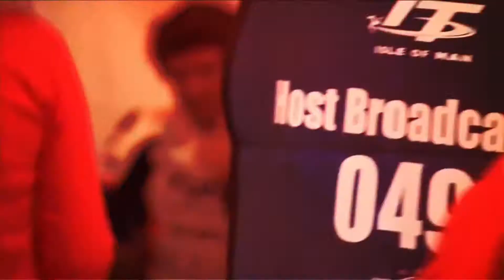Yate - Beautiful People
luv this ...Albam Title : Beautiful People E.P
Cat: PR 001 ...Format : Vinyl 12"